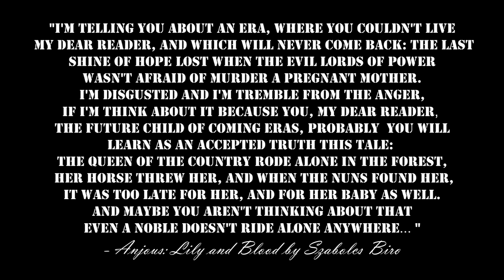Mary, King of Hungary | 625th death anniversary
Today is the 625th death anniversary of Mary of Anjou, King of Hungary.
I could write a book about her life (it's my plan to write someday), so I'm going to tell you the most important things about her.
Mary became king at age of 11, when her father, Louis the Great passed away. She had many tragedies in her life, she had too see three people's death before her eyes: her cousin's - who took away her throne for a little time -, her mother's lover - who was the palatine -, and her mother's. At this time Mary wasn't over 16...
Her marriage was a tragedy: Sigismund of Luxembourg treated her unwell, he humiliated her many times. For example Mary gave donations to a church, and then Sigismund took it back...
She wasn't allowed to rule: in her first years on the thrown was controlled by her mother, Elizabeth of Bosnia, and later Mary was controlled by Sigismund of Luxembourg.
And the question is, how she died? The chronicle says that she rode alone, and when she fell off her horse, due to the trauma she gave birth to her son, but when the nuns found them, it was too late. But this is hilarious. Even a noble can't ride out alone, especially why would Mary rode out when she was near to giving birth? Also many historican people just wrote "Mary died", nothing concrete. In my opinion, we have the chance that she might have been killed... But one thing is certain: she died at age of 24, with her son, in 17th of May 1395.
She totally became my favourite queen, I just adore, respect, and sorry her. I truly want to be a researcher for her, and I'm praying that I will be able to find out something new about her - because we don't have too much informations about her...
And as you can see, the show doesn't portay her well. If I dare to say, they show Jadwiga as victim, but in my opinion Mary suffered more ( Don't misunderstand me, I stan Jadwiga too, and of course she suffered a lot too).

Series: Korona Królów (The Crown of the Kings)

You can read more about Hungary's history on my instagram profile: @rulersofhungary

Also you can find me on other instagram profiles: @bloodofcrowns and @leilas.edits